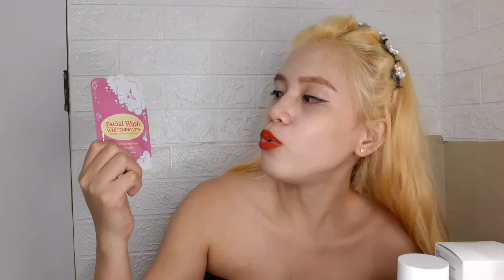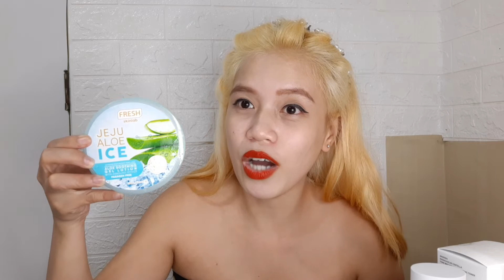MY SKINCARE ROUTINE 2022🥰 Korean Brand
hello po share ko lng mga skin care na gamit ko na mura at the best korean brand super worth it🥰🥰🥰

*KOJIE-SAN - AVAILABLE NATIONWIDE/WATSON/DRUGSTORE
*I WHITE KOREA FACIAL WASH - AVAILABLE NATIONWIDE/WATSON/DRUGSTORE/SHOPEE/LAZADA
*MAKE P:REM MOISTURIZER - make p:rem - UV Defense Me. Daily Sun Essence
*FRESH SKIN LAB TOMATO GLASS SKIN - AVAILABLE NATIONWIDE/WATSON/DRUGSTORE
*MADAGASCAR CENTELLA HYALU-CICA SLEEPING PACK-
*FRESH SKIN LAB JEJU ALOE ICE SOOTHING GEL LOTION-AVAILABLE NATIONWIDE/WATSON/DRUGSTORE/SHOPEE/LAZADA
* Puff and Bloom Eye De-Puff Mask Hyaluronic Eye Mask with Vitamin C and Nicotinamide for ₱249